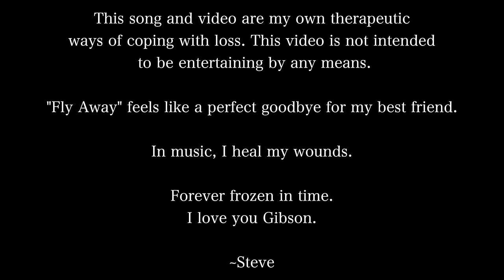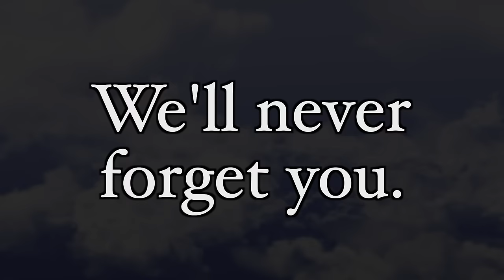Gibson's Memorial - Frozen In Time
To Gibson. We'll never forget you.